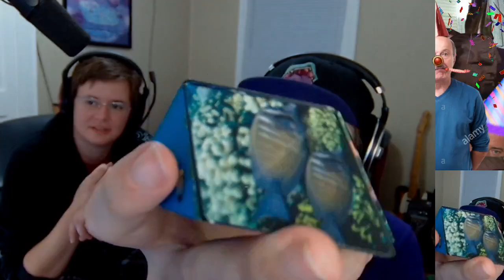Cade Birthday Peggle Party [8/3/2021]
Come hang out on Twitch